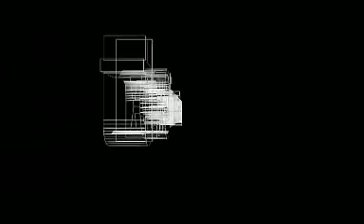KTM vs BH